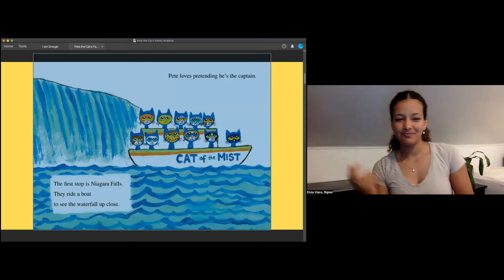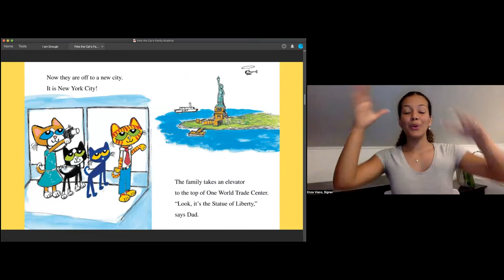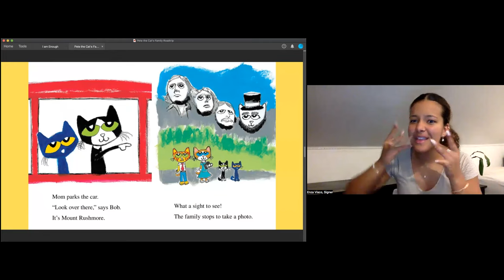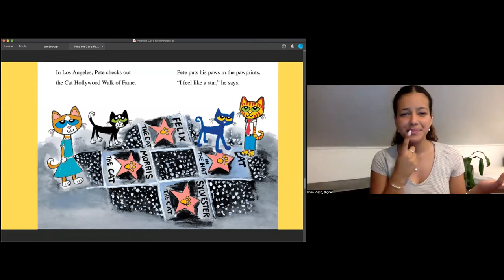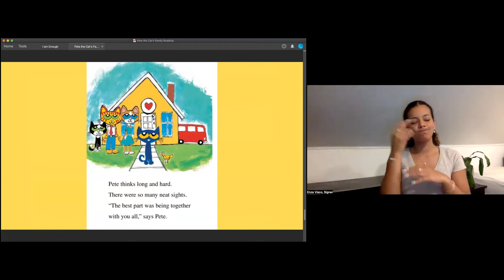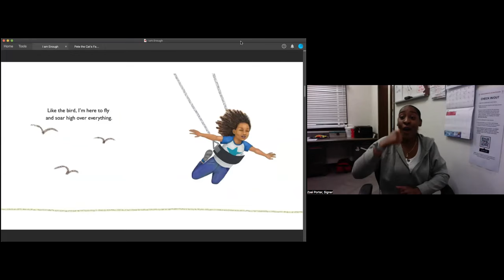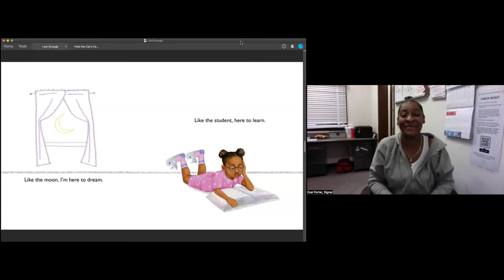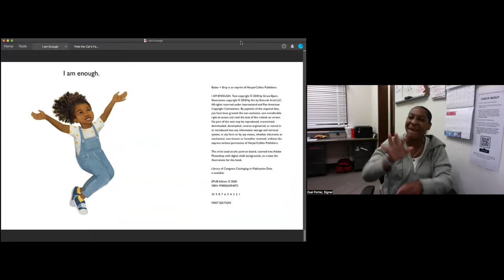ASL Storysigning (Signers: Enza Visco & Zoei Porter)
Seniors of CSDR Jr.NAD organization signed live on ZOOM for families and community:
Pete the Cat's Family Road Trip by Kimberly and James Dean
I am Enough by Grace Byer, a CODA author

Presented in ASL, no voice.  English words are shown on the book pages.